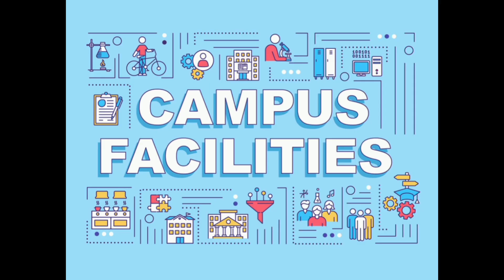Hamdard Institute of Medical Sciences and Research, New Delhi md,ms admission 2024, fees, cutoff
Hamdard Institute of Medical Sciences and Research. New Delhi  - Google Search
Hamdard Institute of Medical Sciences and Research. New Delhi  - Safari Search
Hamdard Institute of Medical Sciences and Research. New Delhi  mbbs fees 2024
Hamdard Institute of Medical Sciences and Research. New Delhi  md,ms fees 2024
Hamdard Institute of Medical Sciences and Research. New Delhi  mbbs cutoff 2024
Hamdard Institute of Medical Sciences and Research. New Delhi  md,ms cutoff 2024
Hamdard Institute of Medical Sciences and Research. New Delhi  location
Hamdard Institute of Medical Sciences and Research. New Delhi  nearest airport
Hamdard Institute of Medical Sciences and Research. New Delhi  nearest bus stop
Hamdard Institute of Medical Sciences and Research. New Delhi  nearest railway station
Hamdard Institute of Medical Sciences and Research. New Delhi  md radio fees 2024
Hamdard Institute of Medical Sciences and Research. New Delhi  md derma fees 2024
Hamdard Institute of Medical Sciences and Research. New Delhi  ms obg gynae fees 2024
Hamdard Institute of Medical Sciences and Research. New Delhi  ms surgery fees 2024
Hamdard Institute of Medical Sciences and Research. New Delhi  md pedia fees 2024
Hamdard Institute of Medical Sciences and Research. New Delhi  ms opthal fees 2024
Hamdard Institute of Medical Sciences and Research. New Delhi  md tb chest fees 2024
Hamdard Institute of Medical Sciences and Research. New Delhi  ms ent fees 2024
Hamdard Institute of Medical Sciences and Research. New Delhi  md anaesthesia fees 2024
Hamdard Institute of Medical Sciences and Research. New Delhi  ms ortho fees 2024
Hamdard Institute of Medical Sciences and Research. New Delhi  md medicine  fees 2024
Hamdard Institute of Medical Sciences and Research. New Delhi  md psychiatry fees 2024
Hamdard Institute of Medical Sciences and Research. New Delhi  md emergency medicine  fees 2024
Hamdard Institute of Medical Sciences and Research. New Delhi  md patho  fees 2024

Hamdard Institute of Medical Sciences and Research. New Delhi  md radio cutoff 2024
Hamdard Institute of Medical Sciences and Research. New Delhi  md derma cutoff 2024
Hamdard Institute of Medical Sciences and Research. New Delhi  ms obg gynae cutoff 2024
Hamdard Institute of Medical Sciences and Research. New Delhi  ms surgery cutoff 2024
Hamdard Institute of Medical Sciences and Research. New Delhi  md pedia cutoff 2024
Hamdard Institute of Medical Sciences and Research. New Delhi  ms opthal cutoff 2024
Hamdard Institute of Medical Sciences and Research. New Delhi  md tb chest cutoff 2024
Hamdard Institute of Medical Sciences and Research. New Delhi  ms ent cutoff 2024
Hamdard Institute of Medical Sciences and Research. New Delhi  md anaesthesia cutoff 2024
Hamdard Institute of Medical Sciences and Research. New Delhi  ms ortho cutoff 2024
Hamdard Institute of Medical Sciences and Research. New Delhi  md medicine  cutoff 2024
Hamdard Institute of Medical Sciences and Research. New Delhi  md psychiatry cutoff 2024
Hamdard Institute of Medical Sciences and Research. New Delhi  md emergency medicine  cutoff 2024
Hamdard Institute of Medical Sciences and Research. New Delhi  md patho cutoff 2024

Hamdard Institute of Medical Sciences and Research. New Delhi  management quota admission 2024
Hamdard Institute of Medical Sciences and Research. New Delhi  nri quota admission 2024
Hamdard Institute of Medical Sciences and Research. New Delhi  management quota mbbs fees 2024
Hamdard Institute of Medical Sciences and Research. New Delhi  nri quota mbbs fees 2024
Hamdard Institute of Medical Sciences and Research. New Delhi  management quota md,ms fees 2024
Hamdard Institute of Medical Sciences and Research. New Delhi  nri quota md,ms fees 2024
Hamdard Institute of Medical Sciences and Research. New Delhi  mbbs seat matrix 2024
Hamdard Institute of Medical Sciences and Research. New Delhi  md,ms seat matrix 2024
Note All info is based on google search & analysis ,false info is subject to inform us,because we want to give right info. we are only giving admission guidance to interested applied candidates,not to promote college in wrong way ,if college has objection then they will inform us to remove contents from my channel